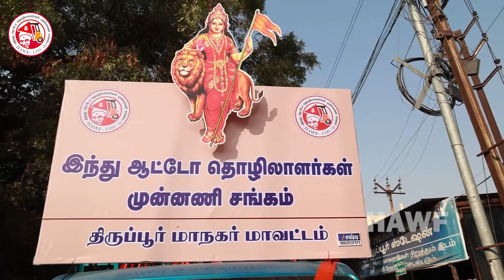சும்மா அதிருதில்ல...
இந்து ஆட்டோ தொழிலாளர் முன்னணி சங்கம் மாநில பொதுக்குழு ஊர்வலம் வீடியோ ...